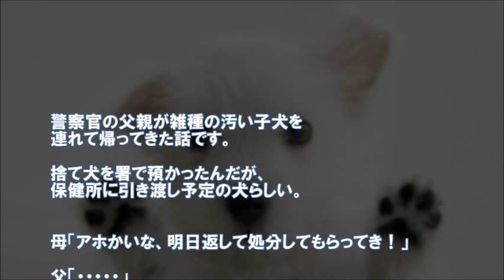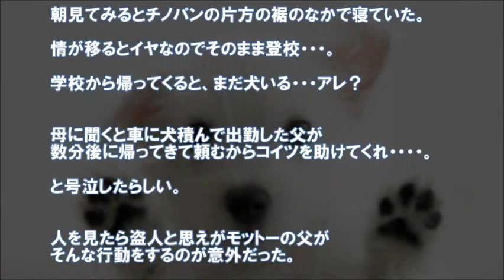【感動の話】保健所の犬を貰ってきた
【感動の話】【涙】

「泣ける話・涙腺崩壊/まとめサイト」より